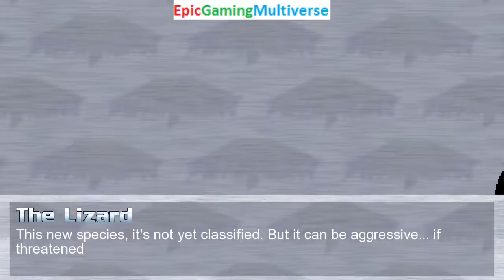Leatherface And Chucky The Killer Doll VS The Lizard And Annoying Orange In A MUGEN Match / Battle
This video showcases Gameplay of The Annoying Orange And The Lizard VS Leatherface From The Texas Chainsaw Massacre Series And Chucky The Killer Doll From The Child's Play Series In A MUGEN Match / Battle / Fight